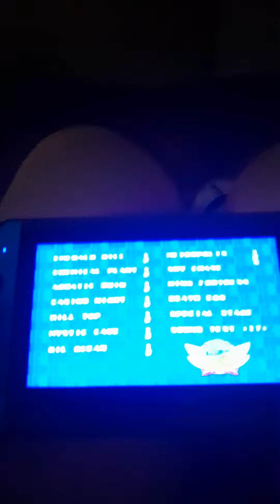Como selecionar as fases do Sonic 2 do Mega Drive em seu console portátil:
Veja como colocar o botão secreto de seleção de fases do jogo Sonic 2 do Mega Drive, seguido essas instruções:

1-Quando abrir a tela do jogo selecione o botão de cima ou de baixo e selecione Options

2-Nas opções selecione Sound Test e selecione primeiro 19 e clica no botão B (equivalente ao botão C), depois selecione 65 e clique novamente no botão B, depois 09 e por fim 17 e seguir o procedimento quatro vezes apertando o botão B (equivalente ao Botão C) e clique no botão Start

3-Quando a tela inicial do jogo aparecer novamente aperte os botões Start e Y (equivalente ao botão A) simultaneamente e vai funcionar

4-Pronto, a tela de seleção de fases já aparece na tela, escolha uma fase e divirta-se